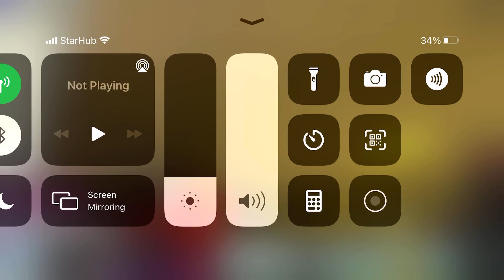Roblox: Singapore Bus Simulator V.4: SBST (Retired) Volvo Olympian 3-axle Batch 2 SBS9468B on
Service 241